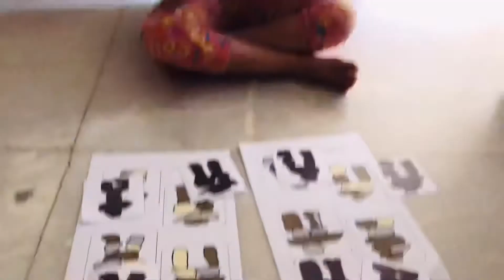Shadow Matching FileFolder Game For Kid | Brain Boosting Activity